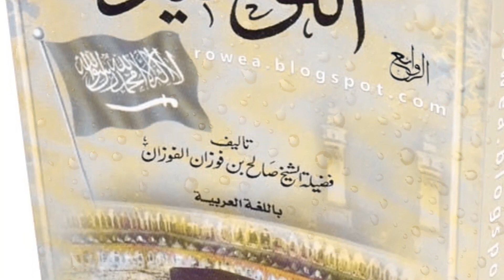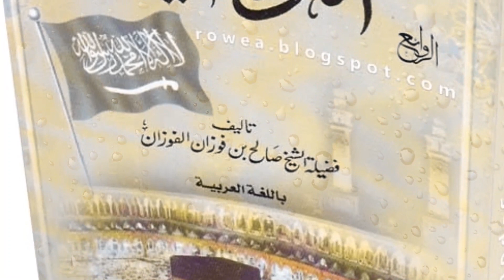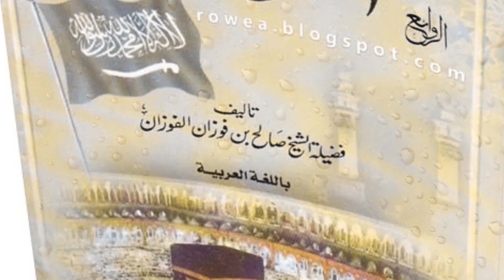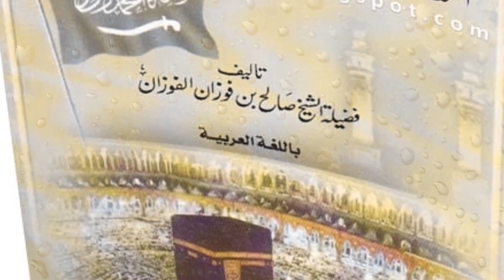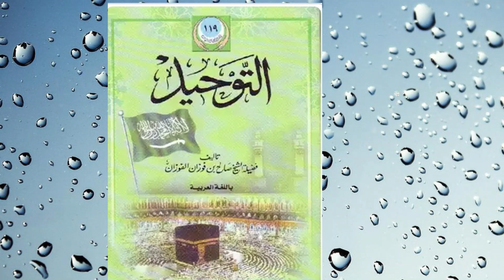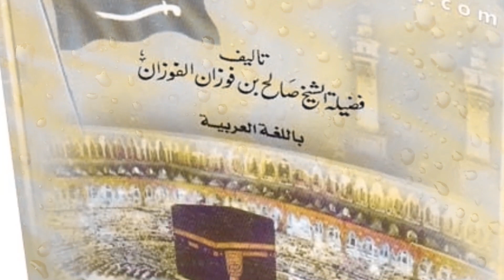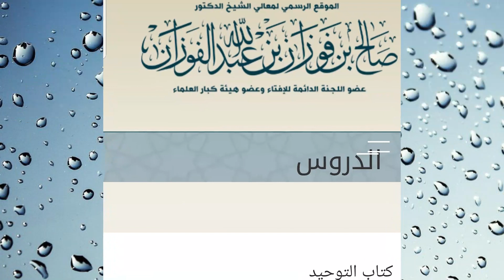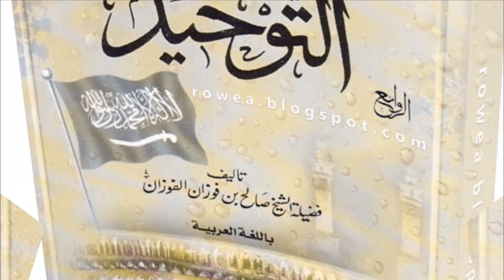KITAABU TOWHIID KUTAA 12FFAA